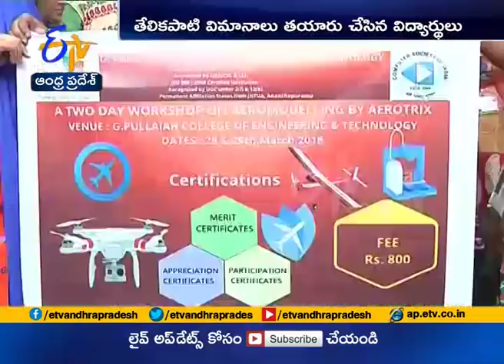2 Day Work Shop on Aeromodelling | Organized by Aerotix Venue at Kurnool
Two Days Work Shop On Aeromodelling By Aerotrix Venue held at Kurnool